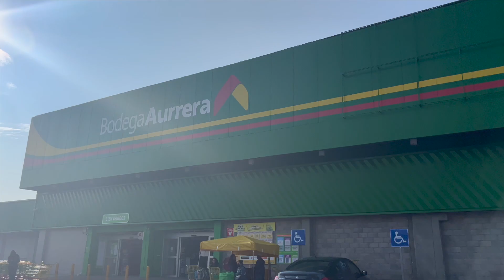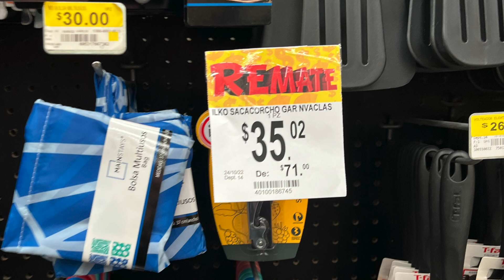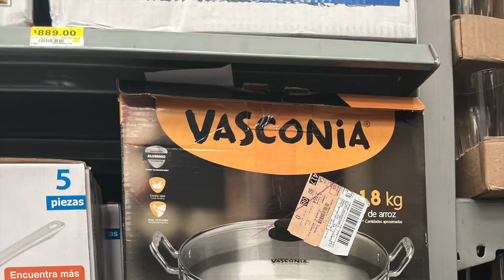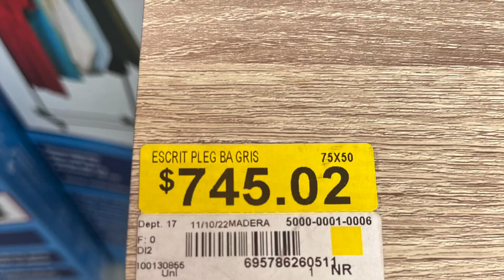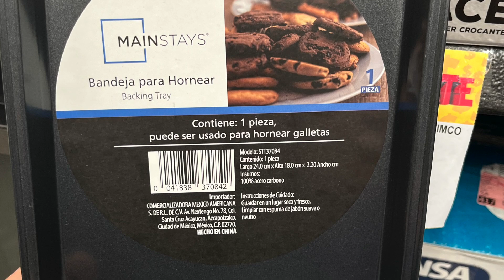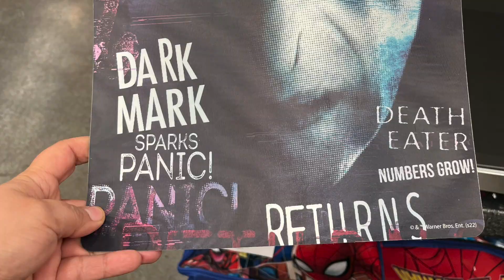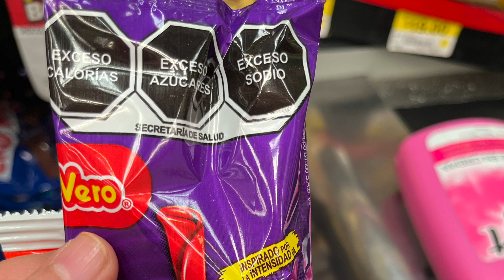Recorrido BODEGA AURREA REBJAS Y NOVEDADES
EN BODEGA AURRERA TAMBIEN HAY VARIAS REBAJAS Y YA ESTA LLEGANDO LOS ARTICULOS NAVIDAD, SUPER BONITOS.